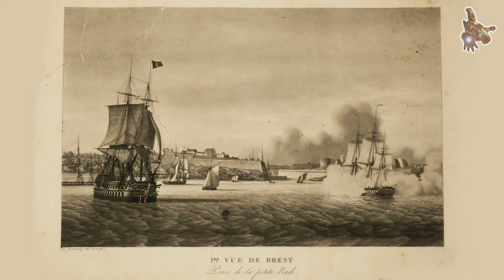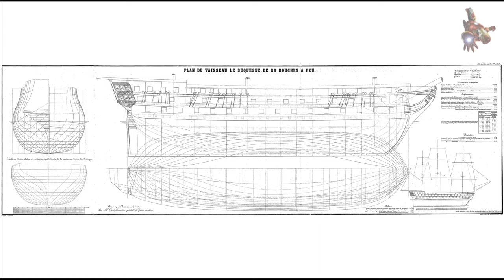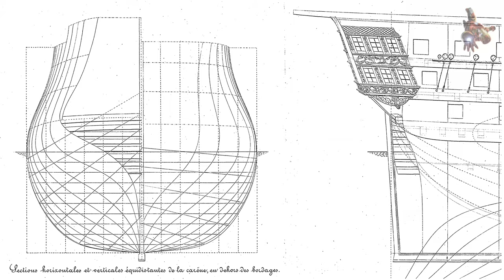Le DUQUESNE 1813: maquette - PLANS et PHOTOS * SUPER ScaleModeling HEROES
Si vous souhaitez télécharger les plans de Duquesne 1813, veuillez envisager de devenir sponsor de cette chaîne.

0:33 - Le Duquesne 1813: Une construction originale
2:11 - Le Duquesne: 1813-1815 Campagne de la Méditerranée Orientale
3:55 - Le Duquesne: Plans
4:02 - Le Duquesne: 1830 à l'expédition d'Alger
5:00 - Le Duquesne: Maquette de bateau

Le Duquesne était un vaisseau de ligne de 80 canons de la classe Bucentaure de la Marine française, conçu par Sané.

Cette frégate a été initialement construite sous le nom de Zélandais sur des quais flambant neufs. Suite à la Restauration bourbonienne le 27 avril 1814, alors qu'elle était encore en service, le navire a été rebaptisé Duquesne en l'honneur du marquis Abraham Duquesne.

Pendant les Cent-Jours à partir du 23 mars 1815, la frégate a brièvement repris le nom de Zélandais. Cependant, lors du retour de Louis XVIII sur le trône le 15 juillet, elle a de nouveau été rebaptisée Duquesne.
Le vaisseau de ligne français La Duquesne, construit en 1813 à Cherbourg, était un navire de guerre puissant et imposant. Il appartenait à une classe non identifiée de vaisseaux de 80 canons, représentant la force de frappe principale des marines de guerre de l'époque. La conception du La Duquesne mettait l'accent sur la puissance de feu et la résistance au combat.

Caractéristiques principals:
Déplacement: 2000 tonnes
Longueur: 55,88 m, au total
Maître-bau: 15,27 m
Tirant d'eau: 7,63 m
Armement: 80 canons: 30 × 36 livres, 32 × 24 livres, 18 × 12 livres

Dessins de maquette de navire - Le Duquesne 1813

Profitez-en!